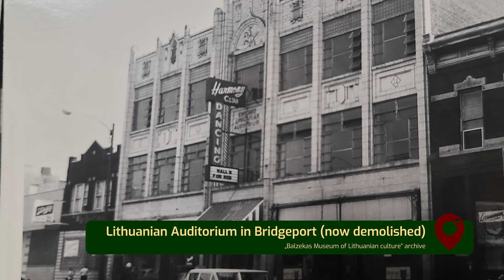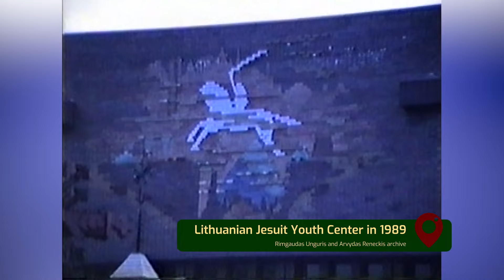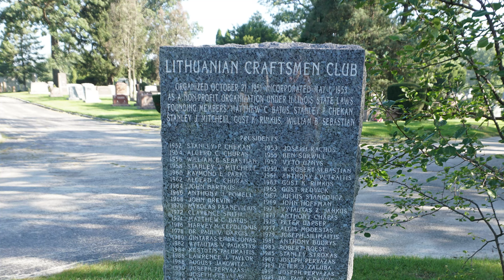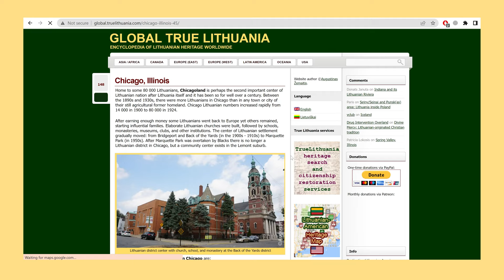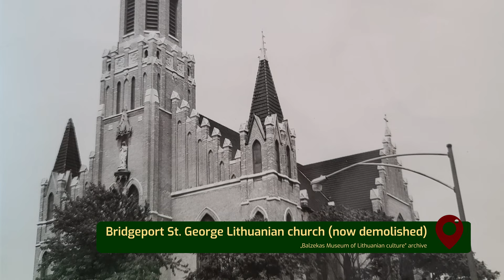A member of old Chicago Lithuanian organizations | Vytenis Kirvelaitis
His parents ran the Lithuanian Auditorium of Bridgeport (demolished in 1994) while he himself is a part of many Lithuanian organizations, among them the Lithuanian Craftsmen (Freemason) Club that has a monument built for it in the Lithuanian National Cemetery. Vytenis told us the stories behind these institutions and the related heritage.

The interview is illustrated by videos taken by Augustinas Žemaitis and Aistė Žemaitienė during their creative work of the encyclopedia article on the encyclopedia of Lithuanian heritage worldwide